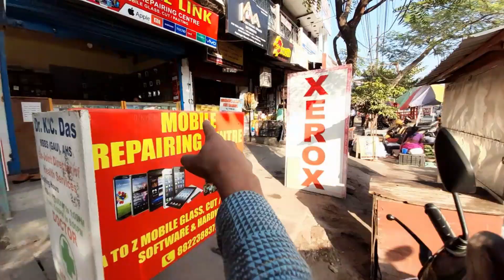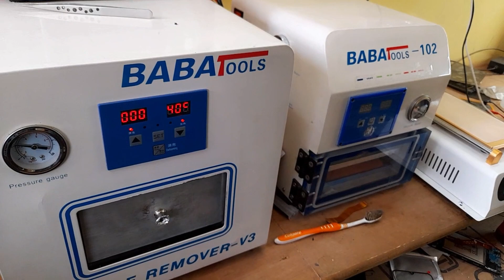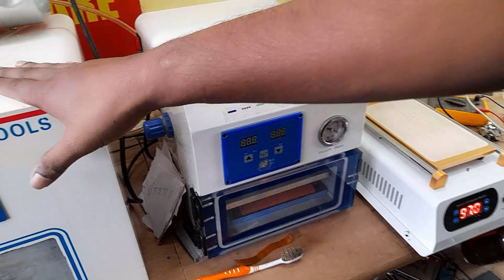মাত্ৰ 4000 টকাত Iphone|Second Hand Mobile Market in Guwahati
Global Link Jayanagar Guwahati

2nd hand Iphone price in Guwahati
second hand iphone 12 price in Guwahati
second hand mobile price in Guwahati